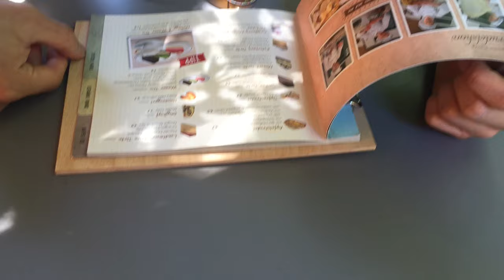Summer 15' // Soy Sauce in East Europe - Day 6